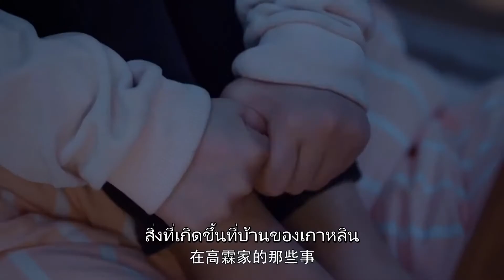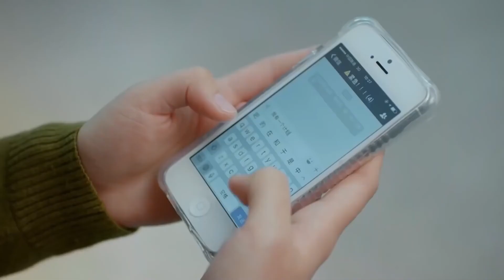ตอนที่ฉันทำให้เด็กผู้หญิงคนนั้นต้องตาย| Youth - หอพักรักอลเวง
》Youth - หอพักรักอลเวง《最亲爱的你》| หยวีซูซิน,หวังเหยียนจือ,เหอหลานโต้ว,เจ้าจื้อเหว่ย
เรื่องราวของสาวๆทั้ง 5 ที่มาอยู่ด้วยกันแบ่งปันประสบการณ์ คอยช่วยเหลือกันและกัน ความวุ่นวายกลับกลายเป็นการก่อความรู้สึกดีๆสร้างมิตรภาพที่สวยงามขึ้นมา